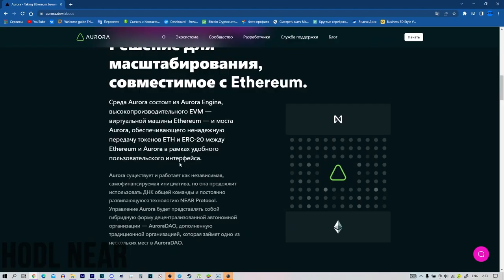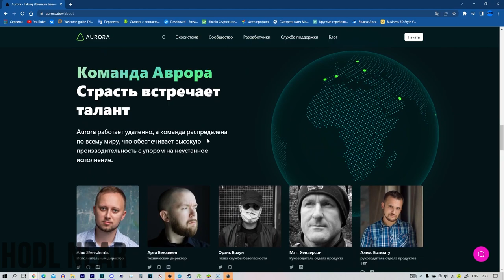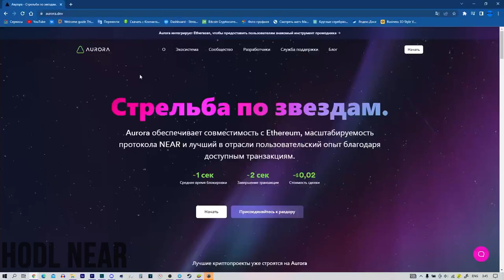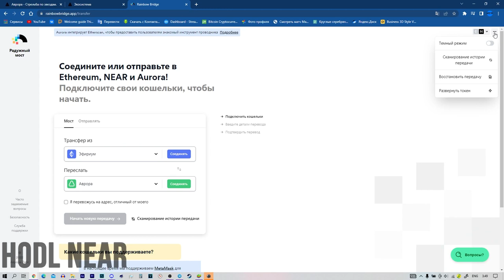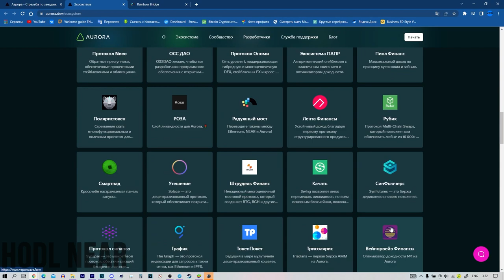🛸Как работает Aurora?Экосистема Aurora Near,Как пользоваться мостом?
:) rostikson.near
Купит Near можно на Binance
 И всем привет,с вами Ростискон,и это второе видео про Near,если вы еще не смотрели первое то посмотрите,так как я еще разаграю 1 Near,среди тех кто оставит адекватный
комментарий на моей серии видеороликов про NEAR,которых будет всего 4.Сегодня узнаем Как работает Аврора, Мост, как переслать транзакции и какие есть Приложения на Авроре.
 Такс,перед тем как мы узнаем все об авроре,по ссылке в описании будут все ссылки на русскую группу Near,сайт  авроры и так далее.
Aurora запускается на NEAR Protocol и использует в своих интересах множество уникальных функций, включая шардинг и вознаграждение разработчика за газ. Aurora состоит из
двух основных компонентов: Двигатель Aurora среда выполнения, которая позволяет беспрепятственно развертывать смарт-контракты Solidity и Vyper, а также Мост Авроры
(на основе Технология Rainbow Bridge), обеспечивающая неограниченную передачу токенов и данных между Ethereum и Aurora.Это все круто,но не совсем понял,а теперь узнаем
какие же улучшения для разработчиков и пользователей.Сборы Aurora раз в тысячу ниже, чем у Ethereum. Например, стоимость передачи токена ERC-20 ниже $0.01, в то время как
для Ethereum (при 50 Gwei и цене ETH в $3000) она составляет около $7.40.Аурора решает проблему огромных комисиий эфира,найс.Aurora способна принимать тысячи транзакций
в секунду, что представляет собой увеличение в 50 раз по сравнению с Ethereum 1.0.Aurora предлагает более экологичный вариант для пользователей Ethereum: полная,
бескомпромиссная совместимость с Ethereum поверх децентрализованного и климатически нейтрального протокола Proof-of-Stake L1 NEAR.Да я тоже считаю,что криптовалюта должна
быть и децентрализованной,но и максимально экологичной,Aurora делает это.Если вдруг что-то неопнятно,то задавайте вопросы в коммента,а еще и задно в розыгрыше Near
поучавствуете,я постараюсь ответит,а если что узнаю у админов из Near.Aurora реализована как смарт - контракт на NEAR blockchain. Что это значит?
Aurora может извлечь выгоду из всех текущих и будущих преимуществ NEAR blockchain.